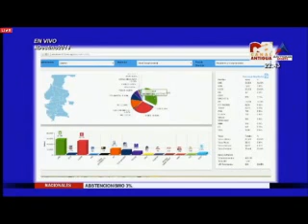Entrevista Fundesa CA 2244 060915